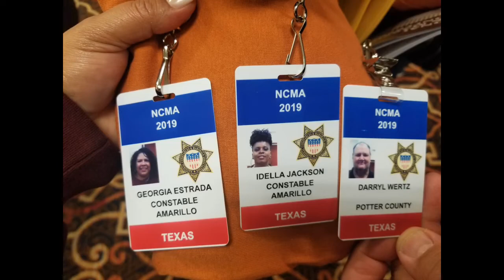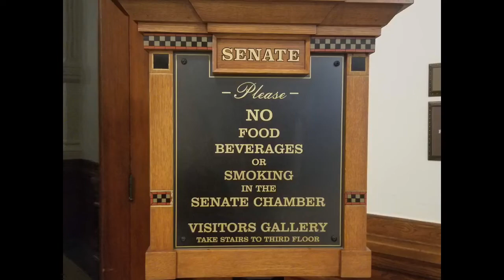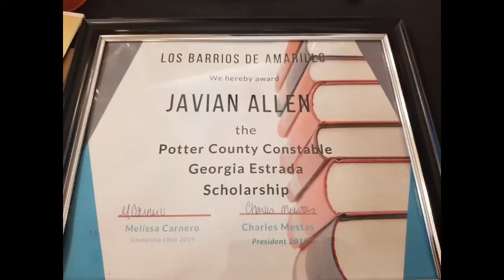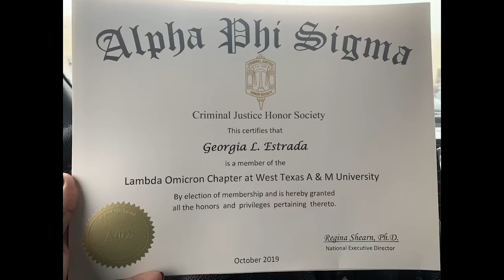Life of a Constable 2019